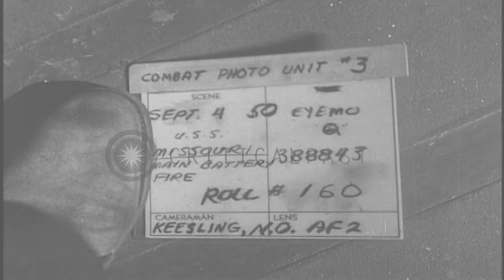Gun Turret (16 Inch) fired aboard USS Missouri HD Stock Footage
Gun Turret (16 Inch) fired aboard USS Missouri

Sixteen inch gun turret of USS Missouri. Number three Gun Turret (16 Inch) fired starboard aboard the USS Missouri (BB-63). Number two gun turret fired. Number one turret trained forward. USS Missouri underway. Bow area of the ship. Sixteen inch projectile comes up on projectile hoist. Gun chamber rammer man depresses hydraulic lever. High capacity projectile turns on projectile ring. Projectile being pulled into projectile hoist by par buckle operator. Turrets one and two training and elevate. Location: United States. Date: October 6, 1950.

57,000+ broadcast-quality historic clips for immediate download.